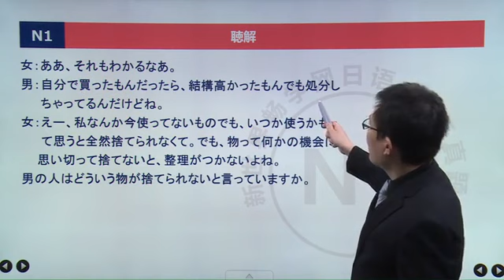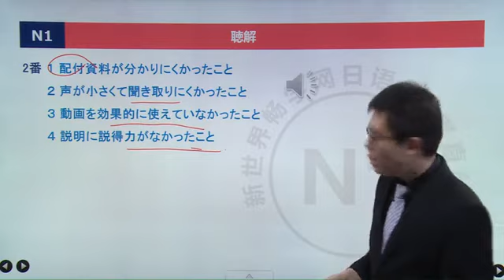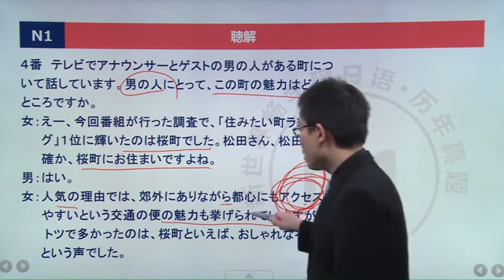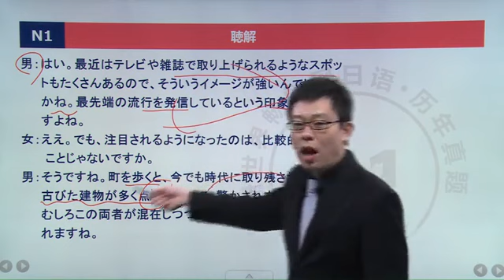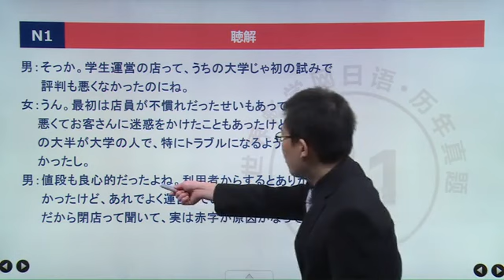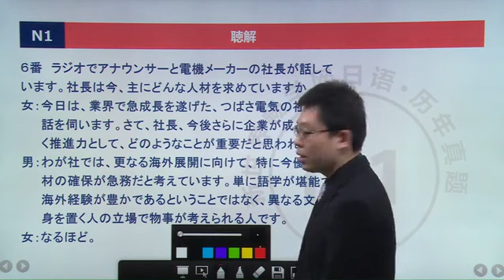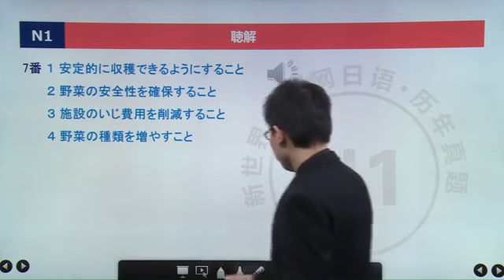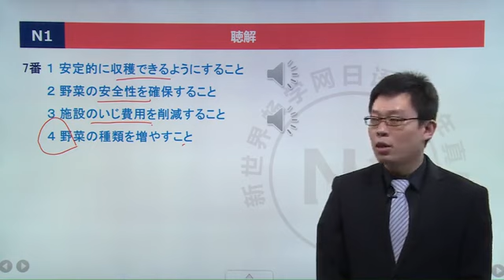N1日语能力考考前辅导 真题13年12月 N1 听解 第6讲